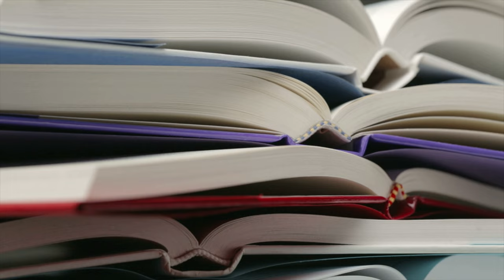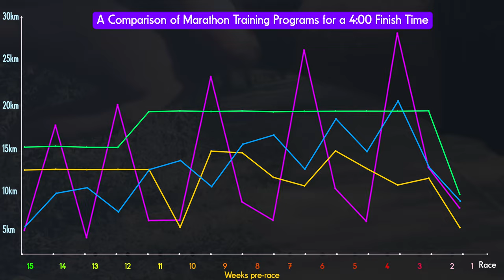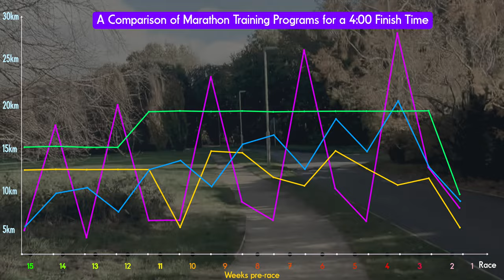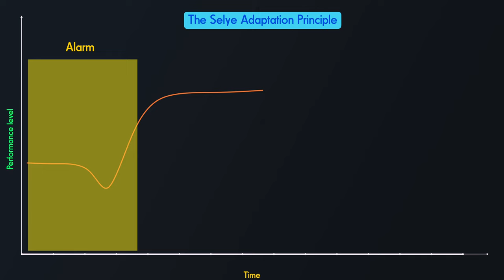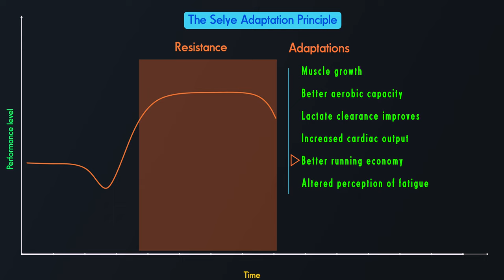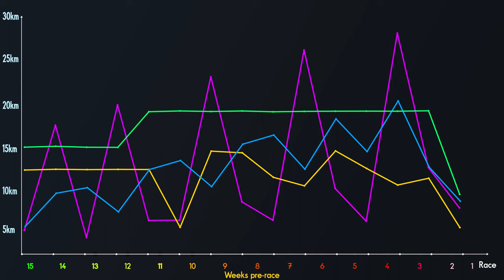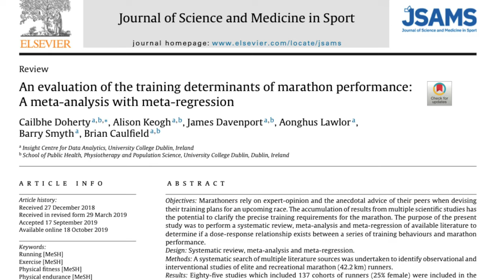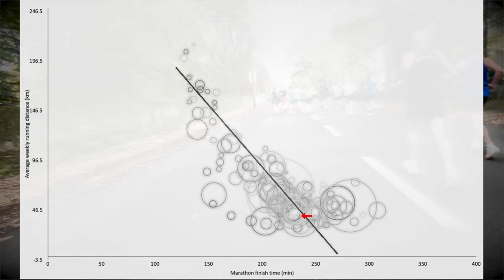Is There A Marathon Training Formula? | Experts vs Evidence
This is an extract from a lecture comparing "expert" consensus versus empirical evidence when answering the question "What is the Best Way to Train for a Marathon?" I have updated the video as there was an error in the graph displayed from 0:55 to 2:00, which has now been corrected.

First, the programs of expert coaches like Jack Daniels, Galloway, Hal Higdon, Lydiard, Pfitzinger and Waitz are summarised. Core training principles (including the principles of overload, recovery and Selye's General Adaptation Theory) are discussed. Finally, the empirical research investigating marathon training programs is outlined.

0:00 The 'Experts' in Marathon Training
0:45 A Comparison of Marathon Training Programs
2:30 The Principle of Overload
2:50 The Principle of Recovery
3:15 The Selye General Adaptation Principle
6:35 What Research Can Tell Us About Hot to Train
8:55 The Gaps in the Research
9:47 The Opportunity Offered by Wearable Tech